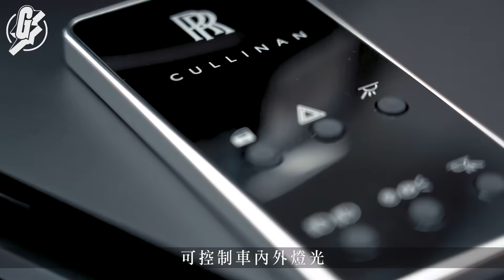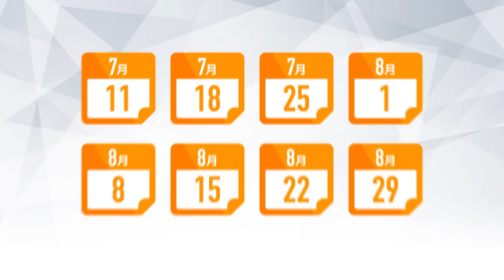23萬就可擁有一部度身訂造Rolls Royce？ CarMan​ ─果籽 Apple Daily─原刊日期：20190807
根據代理公佈的2019最新車價，勉強算是Rolls Royce較經濟的型號Ghost，入門起步價亦近600萬元，至於大熱的SUV Cullinan則索價690萬元起。鍾愛Rolls Royce而又負擔不起，大可退而求其次轉攻模型完成品。廠方最新推出了1/8的Cullinan，不過收藏代價依然不菲，盛惠23萬元。

這部Cullinan可說是非一般的汽車完成品，由於是原廠出品，能獲得最為準確的數據，所以車身比例全無走樣，充份展現出Cullinan的龐大氣勢，上色效果平整光滑，漆面儼如真車一樣零瑕疵，而且最難處理的電鍍位置如鬼面罩、歡慶女神、窗框、輪圈等，都有如真車般呈現。除了外形像真度極高外，一般完成品都會遺忘的配備，如泊車感應器、後泊鏡頭都齊全，認真程度可見一斑。